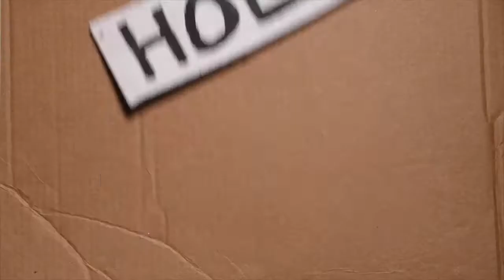Q&A Hole Trailer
Austin musicians answer questions from the mind of The Austin Chronicle's Kevin Curtin